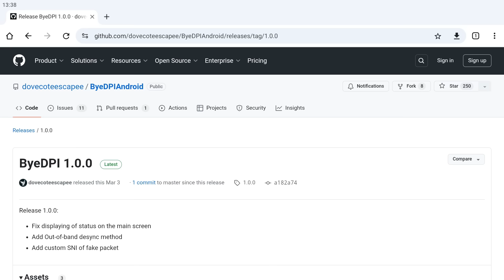КАК ИСПРАВИТЬ ЗАМЕДЛЕНИЕ (БЕСКОНЕЧНУЮ ЗАГРУЗКУ) ЮТУБА В РОССИИ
Если у вас перестали загружаться видео на Ютубе, это можно исправить, выполнив следующие действия:

В появившемся окне нажимаем "скачать последнюю версию", пролистываем вниз и скачиваем zip-архив. После распаковки открываем папку и ищем файл с названием 1_russia_blacklist. При первом запуске система выдаст предупреждение, нажимаем "подробнее", "выполнить в любом случае". После запуска появится окно консоли, и вы сможете смотреть видео на ютубе без замедления.

ВАЖНО - если выдаётся ошибка "Системе не удаётся найти указанный путь", это значит, что вы вытащили .cmd файл из папки. Вместо этого создайте ярлык этого файла и его уже перетаскивайте, куда вам нужно.

Если это не помогло, введите в адресную строку браузера следующее:
Для Google Chrome - chrome://flags
Для Mozilla Firefox - about:config
Для Microsoft Edge - edge://flags
Для Opera - opera://flags
Напишите в поиск QUIC и включите его, и аналогичным методом отключите Kyber. После этого Ютуб должен заработать.

Скачиваете APK-файл самой новой версии. Устанавливаем и запускаем программу ByeDPI. Нажимаем "Connect", соглашаемся на VPN-подключение, и после этого Ютуб должен заработать.

Данный контент не является официальным и не поддерживается компанией Supercell. Более подробная информация содержится в Правилах создания Фанатского контента по адресу